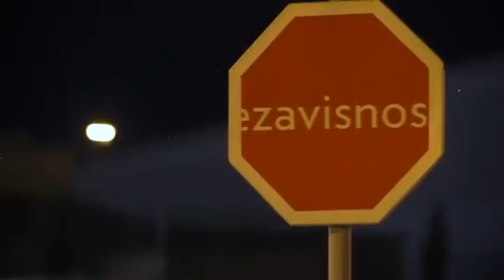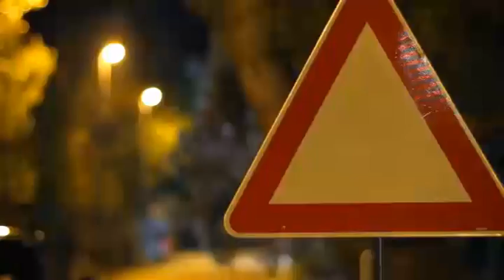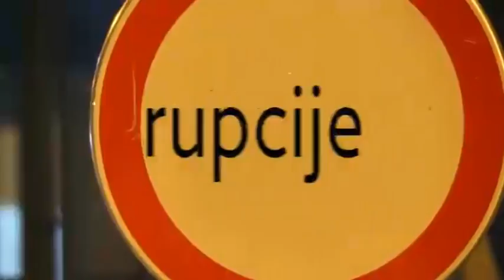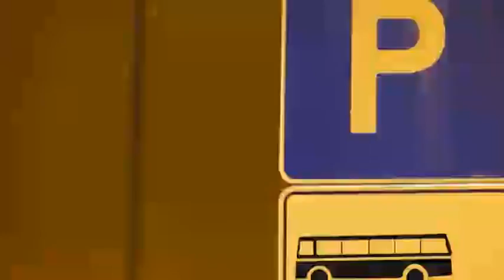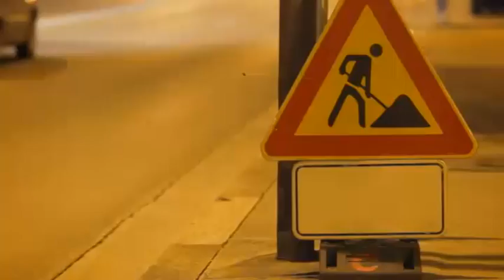Radio Cenzura - 27.07.2014. - Kako do obnovljivih izvora energije?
Hrvatska se obvezala da će do 2020. godine imati udio od 20% energije dobivene iz obnovljivih izvora u ukupnoj potrošnji. Zasad stvari stoje prilično loše, a taj se postotak, kad je riječ o energiji dobivenoj iz vjetra i Sunca svodi na par posto. No, na stranu dostizanje postotaka koji su dogovoreni na razini Europske Unije, činjenica je da korištenjem obnovljivih izvora čuvamo naš okoliš, ali i postižemo veću energetsku neovisnost. Zašto se tako malo radi na tome, razgovarali smo s profesorom Rankom Goićem sa splitskog FESB-a. Jedna od velikih prepreka pri povećanju kapaciteta, osim novca je i sporost administracije.

Postoje slučajevi i u kojime je od početka procesa pa do dobivanja konačne dozvole prošlo i – 3 godine. A tako nešto je ipak nedopustivo za razvoj. Kad smo kod novca i subvencija, neki se žale da su one previsoke za obnovljive izvore, a pritom ne računaju da već plaćaju subvencije za one izvore koji puno više štete okolišu. Naravno, uvijek je lakše raditi kad stvar nije transparentna.  U nedavno provedenom istraživanju više od 90 posto građanki i građana naše zemlje odabrali su upravo obnovljive izvore energije kao poželjnu budućnost:

Jedan od načina da se situacija promijeni je i informiranje o samim obnovljivim izvorima, kako bi se moglo sudjelovati u kreiranju kvalitetnih politika.

Ova emisija dio je projekta “Aktivno europsko građanstvo – što time dobivam, program “Europa za građane” kojeg financira Europska unija. Sadržaj emisije odgovornost je Udruge za promicanje ljudskih prava i medijskih sloboda Cenzura Plus i ne odražava nužno gledišta Europske unije.